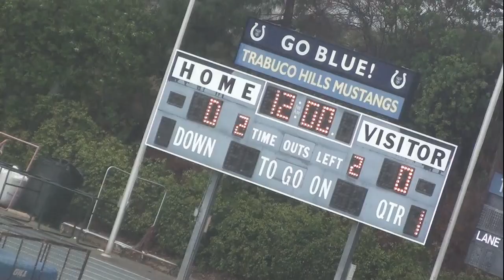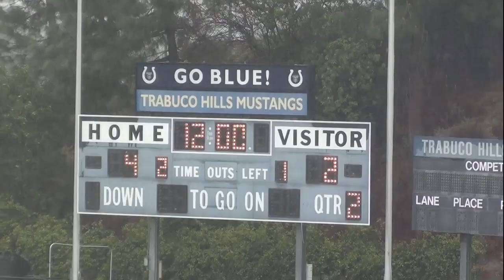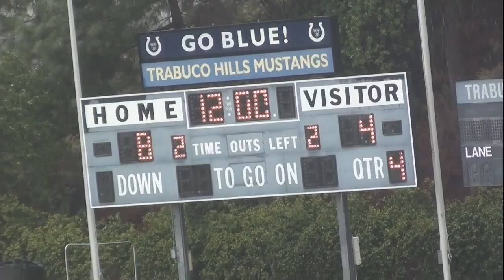Trabuco Hills vs Mater Dei, High School Lacrosse 2018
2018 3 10 TH vs MD LAX Var